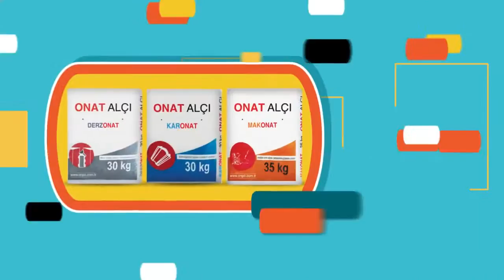ONAT ALÇI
Tanıtım ve PR çalışmaların en büyük ayaklarından birini oluşturan tanıtım film, reklam film, animasyon film, inografik tanıtım filmi, ürün tanıtım filmi, etkinlik tanıtım filmlerini inovatif bir şekilde çözümlüyor ve hayata geçiriyoruz.